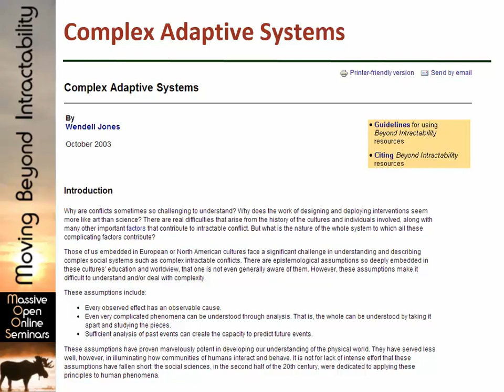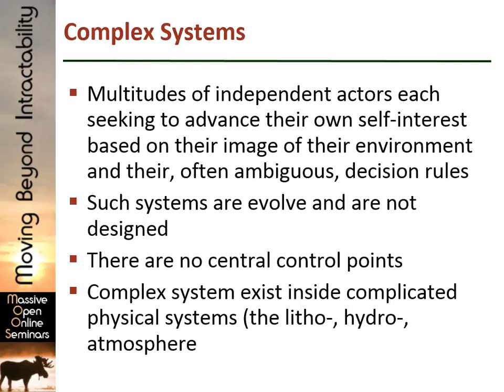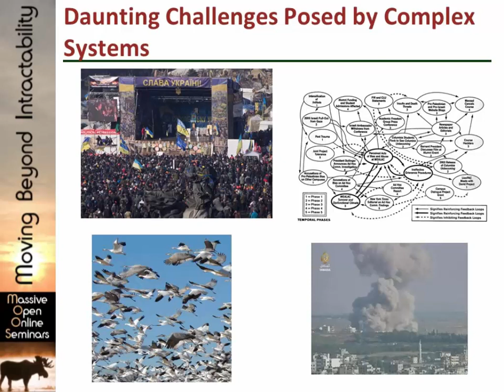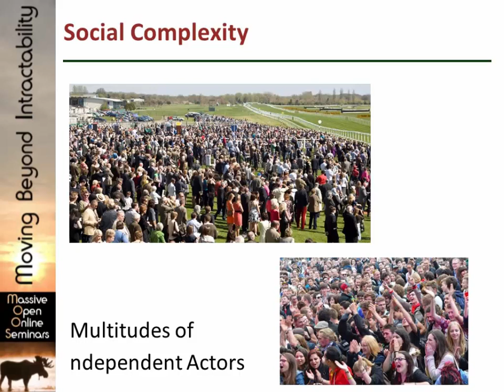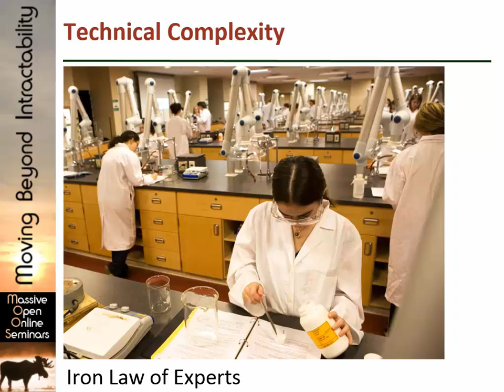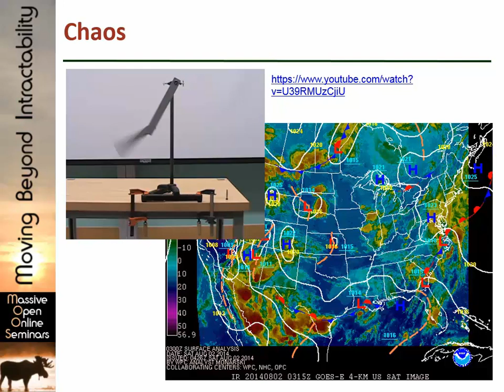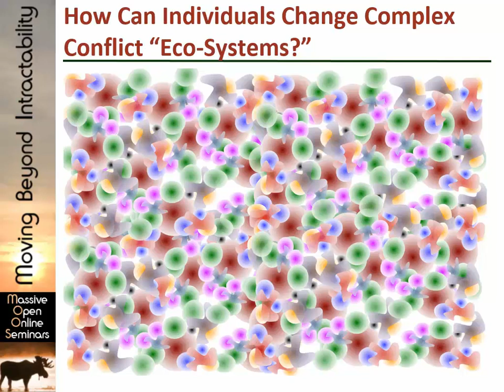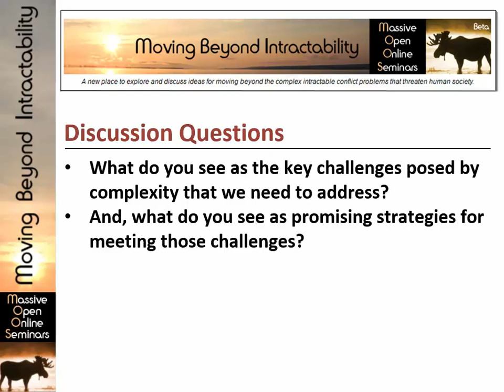Complicated vs. Complex Systems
Intractable conflicts are complex adaptive systems, so they need complex, adaptive responses.

See this video's page on Beyond Intractability for photo credits, transcript, copyrights, and more information about our videos and other resources